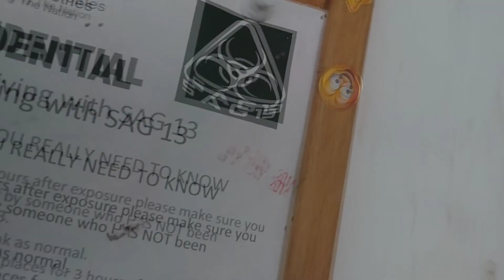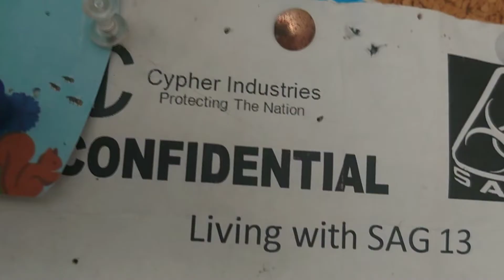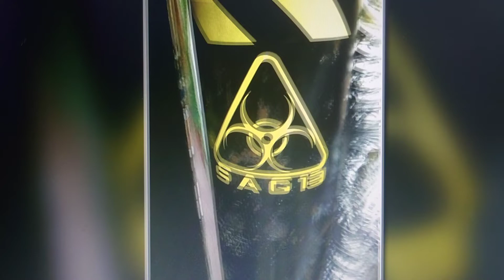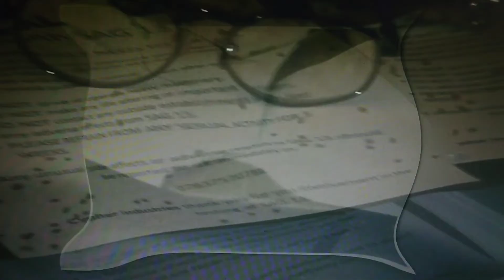After "Mary" The Dead Bride,Came "OLGA" -The SAG13 Crazed Nazi Medic From " The Facility"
THE FACILITY WAS A SCARE ATTRACTION HORROR MAZE THAT RAN THROUGHOUT MAY 2014  AND WAS CREATED BY Twisted ATTRACTIONS.